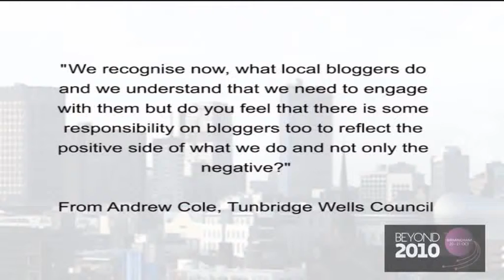Will Perrin: The majority of local blogs are positive and optimistic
Will Perrin was asked by Andy Coles of Tunbridge Wells Council: We recognise now what local bloggers do and we understand that we need to engage with them but do you feel that there is some responsibility on bloggers too, to reflect the positive side of what we do and not just the negative?